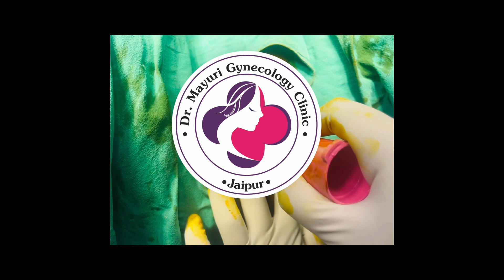Vaginismus का इलाज । Botox in Vaginismus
Botox treatment for vaginismus! 💫

For those who may not be familiar, vaginismus is a condition where the muscles around the vagina involuntarily tighten, causing pain and discomfort during intercourse. But guess what? Botox, typically known for its cosmetic uses, has shown some promising results in helping alleviate this condition! 🙌

Botox injections work by temporarily relaxing the muscles, allowing for easier penetration and reducing pain. This treatment option has been found to be effective for some individuals who have not responded to other therapies. 💪

Now, I must emphasize that it's crucial to consult with a qualified healthcare professional before considering any treatment. They can assess your specific situation and provide personalized advice. Remember, everyone's journey is unique, and what works for one person may not work for another. 🌟

Let's keep the conversation open and supportive, as discussing intimate topics like these can be sensitive. Together, we can help spread awareness and empower one another! 💖

Stay strong, stay positive, and remember that there's always hope for a brighter future! ✨